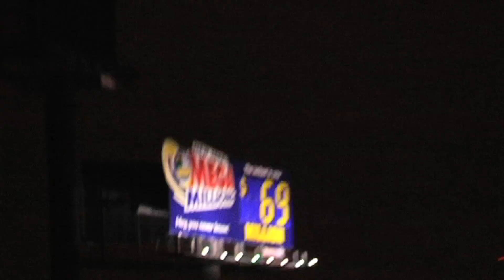Big Pink - Dominos - Don't Look Down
Beneath the NYC Skyline and BQE, the UK band perform its single "Dominos".

Director: Mark Zemel
Producers: RJ Bentler & Mark Zemel
Director of Photography: Will Colby
Editor: Evan Heiss
Sound Engineer: Jeff Curtin
Camera: Will Colby, Lizi Gross, Andrew Hauser, Evan Heiss, Eavvon O'Neal & Mark Zemel
Graphics: Dan Provost
Production Assistants: Brendan Kerr & Kurt Conner
Special Thanks: 171 Lombardy, Joshua Gabriel, David Kiss & Greg Finch